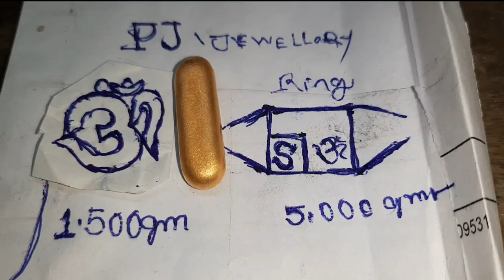How to making gold om pendant design || lights weight jewellery design.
hello friends wellcome to my channei
Plz friends subscribe to my channel and like this video, mera channel par srib gold jewellery conditions design dekh shakto ho, new new jewellery design dekhne kiliya jarur subscribe korna, lights weight jewellery design